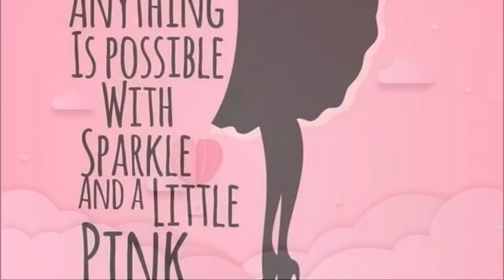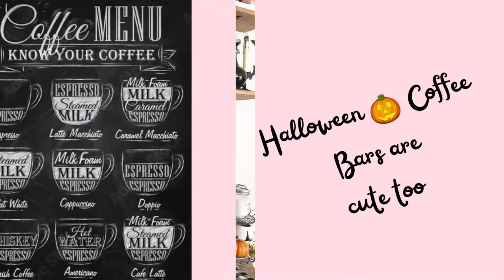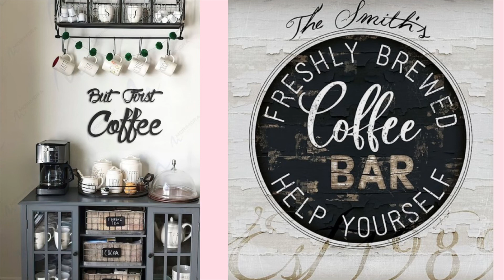A SNEAK PEEK AT FALL COFFEE & TEA STATIONS ☕️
Hello Everyone
If you are like me and you like to decorate your coffee and Tea Bars
You can see every time I upload a video ok💗💗💗💗🥰